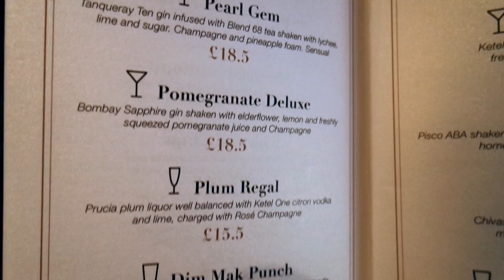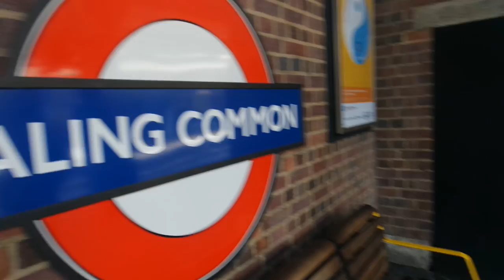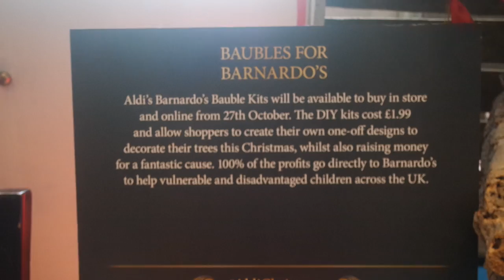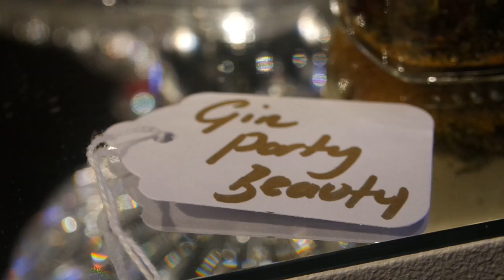Weekly Vlog #9 - A Trip to London, 3D Eyebrow Tattooing & Christmas in July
Follow me for a week of waffling and Percy playing. Also, lots of Christmas press events & a little trip to London.